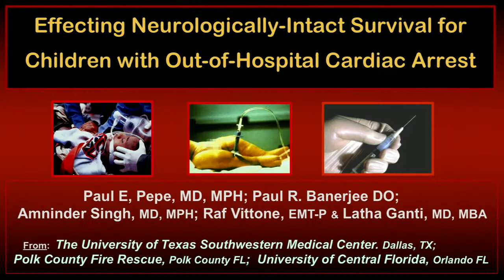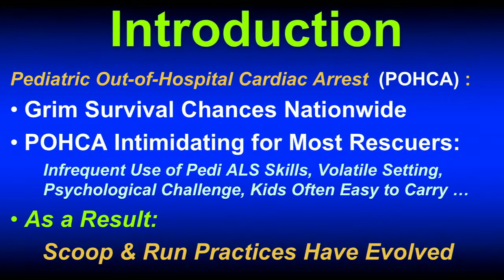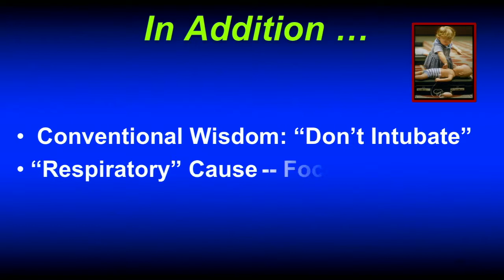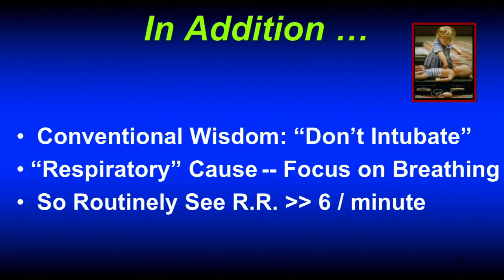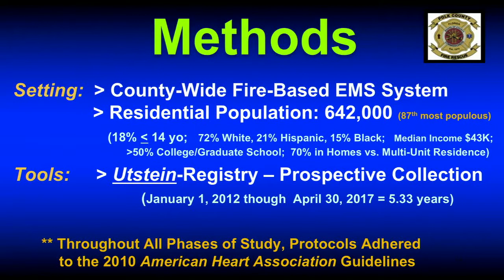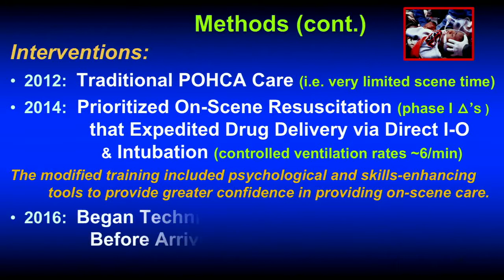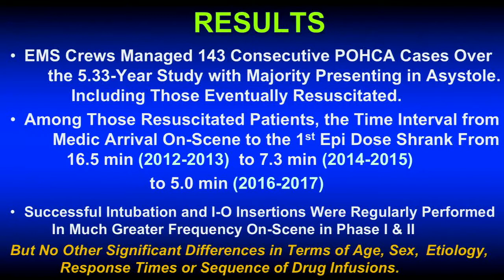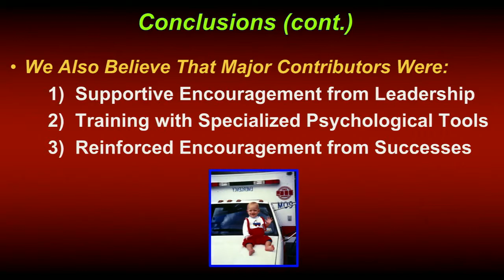Effecting Neurologically- Intact Survival for Children with Out-of-Hospital Cardiac Arrest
SAEM18
Paul Banerjee, DO
Lantha Ganti, MD, MS, MBA
Ariel Vera, MD